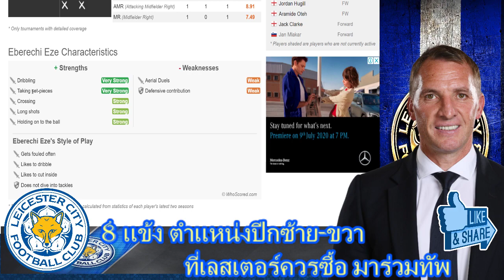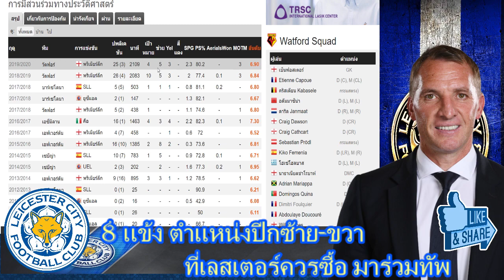วิเคราะห์ 8นักเตะ ปีกซ้าย-ขวา ที่เลสเตอร์ ซิติ้ ควร!! ซื้อมาเข้ามาร่วมทัพ ยกระดับทีมจิ้งจอกสยาม